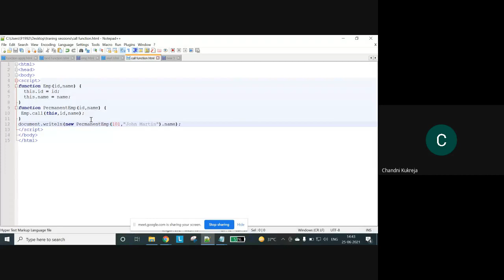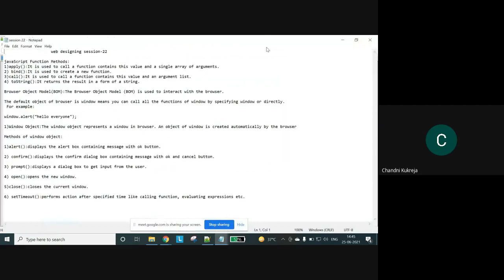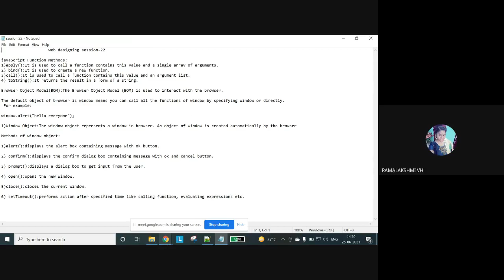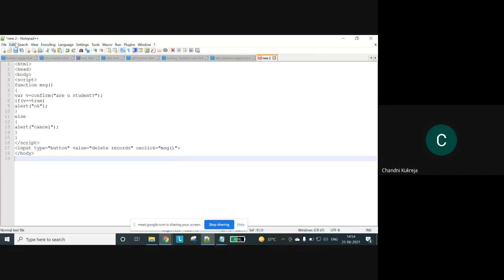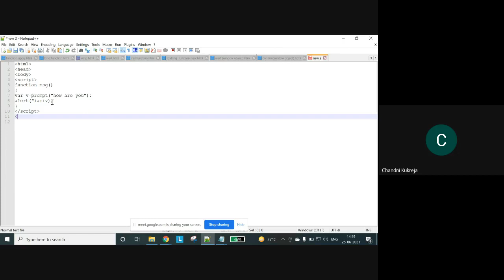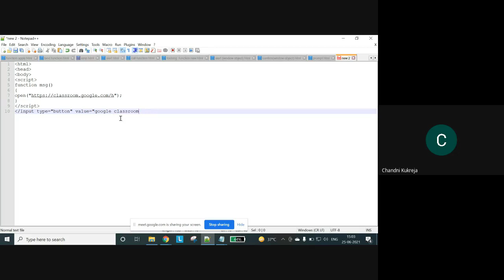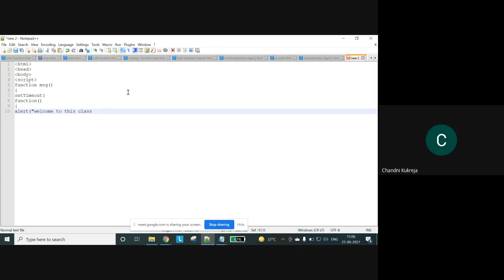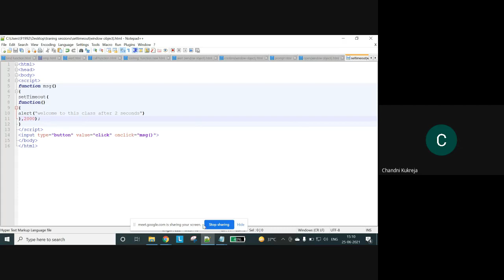Web Designing Training For Beginners || Day 22 || CAREER DREAMS EDUCATIONS || TECHNOPHILIA1.0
Hey Guy's❗

usd oisf xzw 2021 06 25